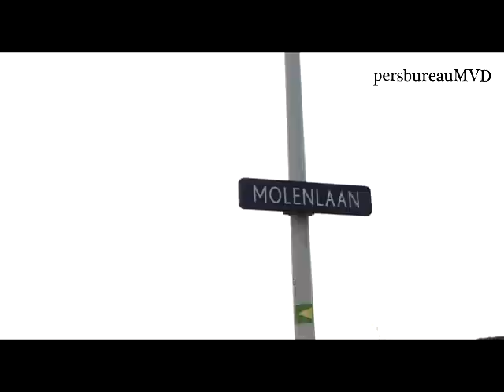23-05-2012 Deurne wateroverlast na kortstondig noodweer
Een kort maar hevig noodweer heeft woensdagavond op veel plaatsen voor schade gezorgd. De bui trok vanaf ongeveer 17.00 uur vanuit het oosten de provincie binnen en ging gepaard met zware storm en veel regen. Op diverse plaatsen moest de brandweer in actie komen voor stormschade en wateroverlast. Over de totale omvang van de schade is nog niets bekend